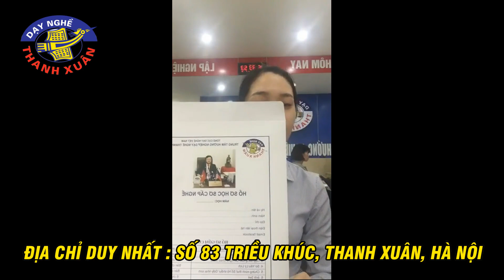Học nghề ngắn hạn tại Hà Nội đảm bảo tay nghề và chất lượng đào tạo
Dạy nghề Thanh Xuân với hơn 25 năm xây dựng và phát triển. Đào tạo học nghề ngắn hạn tại Hà Nội, đảm tay nghề và chất lượng học viên. Cam kết học thành nghề 100% có việc làm. Học nghề ô tô tại hà nội, học nghề điện lạnh cấp tốc, học nghề sửa xe máy miễn phí...